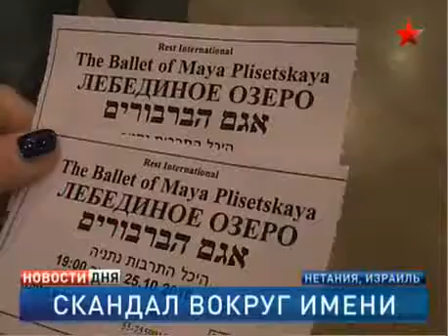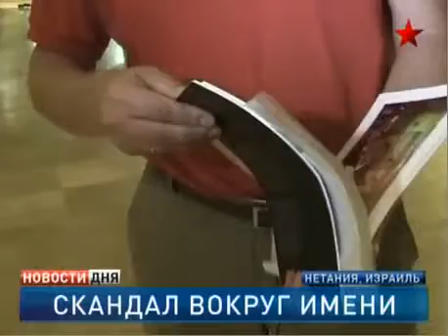Zvezda Channel (Moscow): A fake Maya Plisetskaya Ballet in Netania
Настоящий скандал разгорается в балетном мире. Королева отечественного балета, известная всему миру, Майя Плисецкая считает, что гастролирующая в Израиле труппа незаконно присвоила себе ее имя. Зрители мгновенно раскупили билеты, увидев афиши коллектива «Русский классический балет Майи Плисецкой».